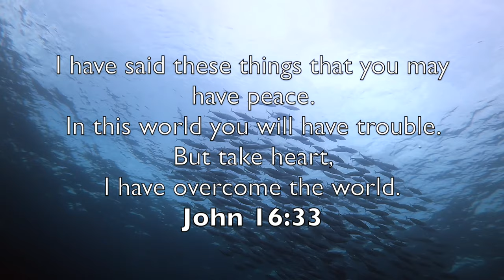Geometric designs and Geothermal Activity: Scuba Diving Anilao in July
Highlights: An amazing geometric design on a Batangas nudibranch, the camouflage of a soft coral nudibranch, and underwater geothermal activity.

Other Critters: Nudibranchs, Shrimp, Crabs, Fish, Lobster, Hawksbill Sea Turtle, Cuttlefish, Squid, pufferfish, crocodile eel, dogtooth tuna, and more.

Dive Sites: SamSam, Secret Bay, Koala, Mainit, Kerby's, and Bethlehem.

I used an Olympus OMD E1 Mark II, with a Kraken video light and a GoPro Hero 6.  Cover Photo is my own.